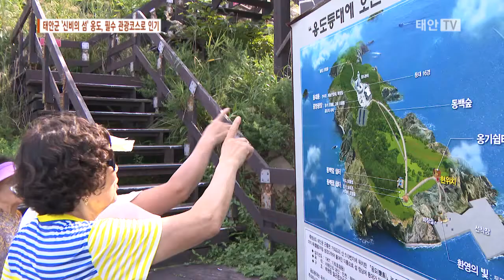태안TV - 태안군 `신비의 섬' 옹도, 필수 관광코스로 인기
태초 자연의 모습을 간직한 ‘신비의 섬’ 옹도가 관광객들에게 필수 관광코스로 각광받고 있습니다.

신진도항에서 서쪽으로 약 12km 떨어져 있는 충남 유일의 유인 등대섬 옹도.

지난 1907년 1월 등대가 세워진 후 106년 간 외부의 출입이 통제 돼 자연 그대로의 모습을 간직할 수 있었습니다.

민간에 개방된 2013년 이후에는 입소문을 타고 관광객 수가 점차 늘었고, 이제는 필수 관광코스로 자리 잡았습니다.

[INT] 이기동 / 안흥유람선 선장
“옹도 섬은 모양이 마치 옹기를 엎어 놓은 즉 항아리를 거꾸로 엎어놓은 모습처럼 보인다고 해서 옹도 섬이라 불리게 되었구요. 또한 옹도 섬 정상에는 하얀 등대가 있어서 등대섬이라 명칭하고 있습니다”

봄에는 동백꽃이 장관을 이룰 만큼 동백나무 군락이 밀집해 있어 가족 단위 자연 학습 현장으로 인기가 많으며, 다양한 자생식물들이 서식하고 있어 여름과 가을철 볼거리도 다양합니다.

[INT] 이선원 / 당진시 석문면
“저희 배타고 오는 걸 처음 알았어요 와 보니까 구경와서 볼 수 있는 경치가 너무 좋으네요”
특히, 옹도는 지난 2007년 해양수산부가 발표한 ‘우리나라의 아름다운 등대 16경’에 선정됐으며, 2012년에는 국토경제신문이 선정한 ‘한국의 아름다운 등대섬 20선’에 이름을 올리기도 했습니다.

‘신비의 섬’ 옹도는 태안군 근흥면 신진도항에서 하루 2번 출발하는 안흥 유람선을 이용해 들어갈 수 있습니다.

태안TV 김수정입니다.